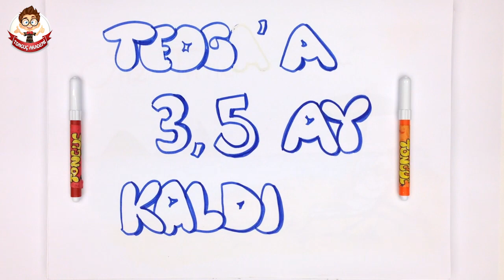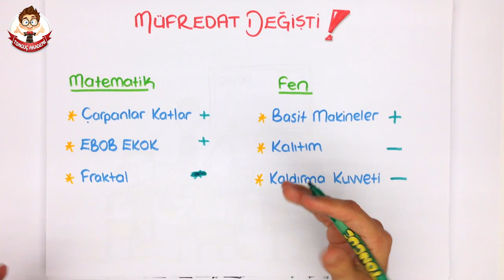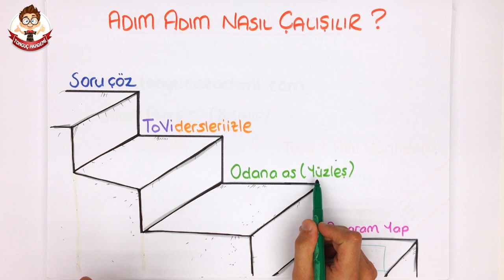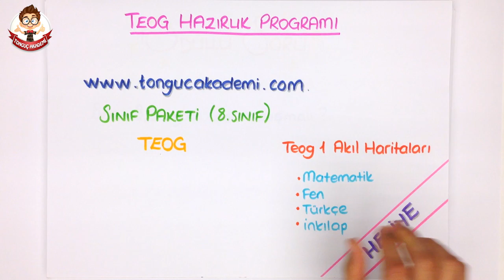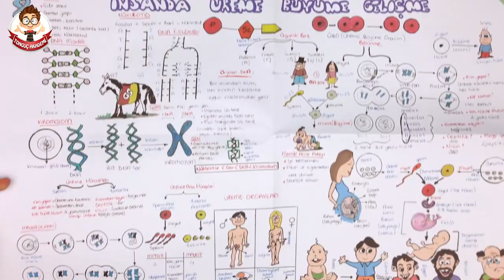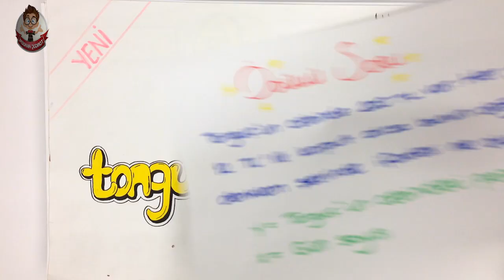TEOG'a 3,5 AY KALDI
TEOG'A 3,5 AY KALDI.  PEKİ SEN HAZIR MISIN ?

tongucakademi.com bu süreçte en büyük yardımcın olacak.